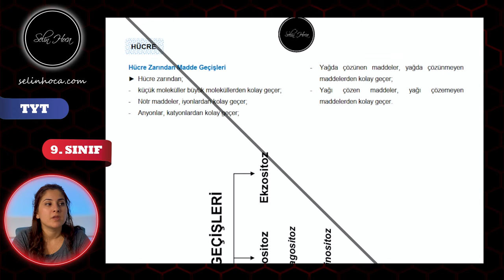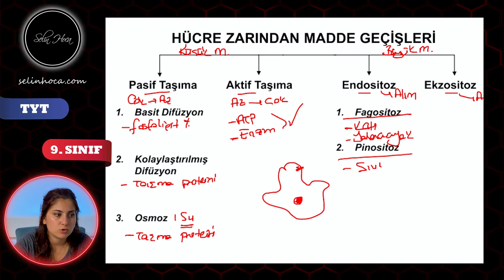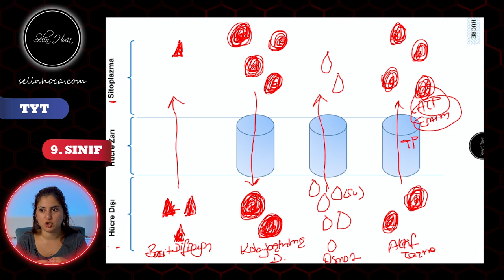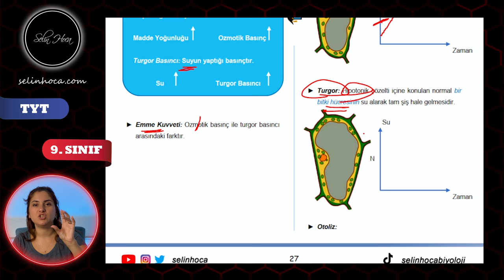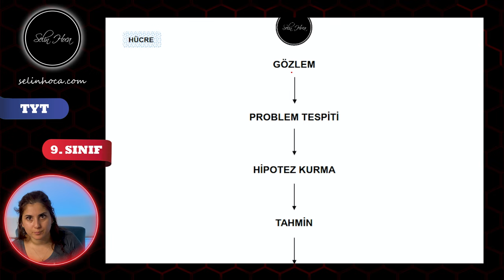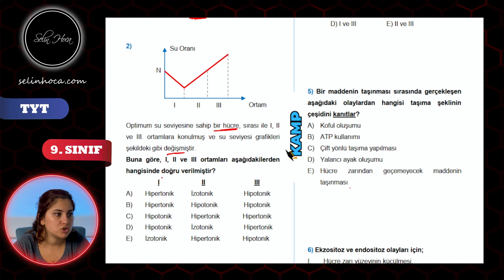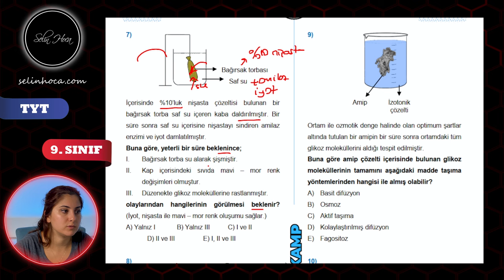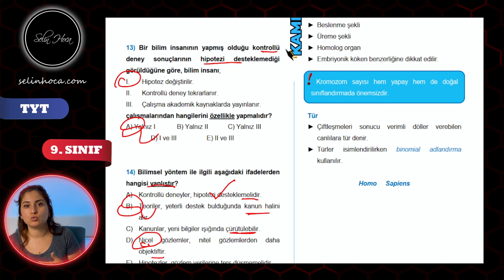HÜCRE (2. KISIM) FULL TEKRAR TYT 2025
► Destek olmak için kanalıma katılın:
Kitaplarım:
9. Sınıf Biyoloji Soru Bankası